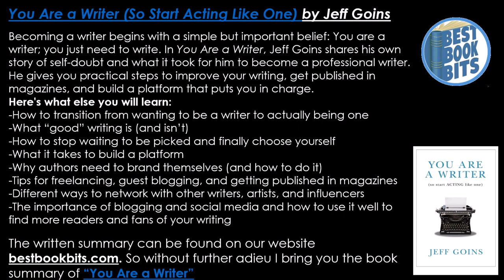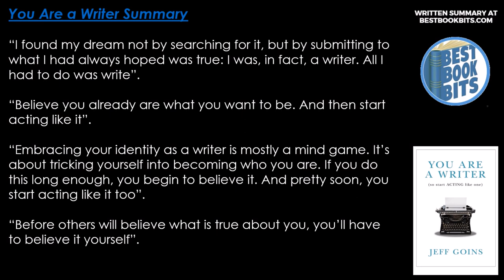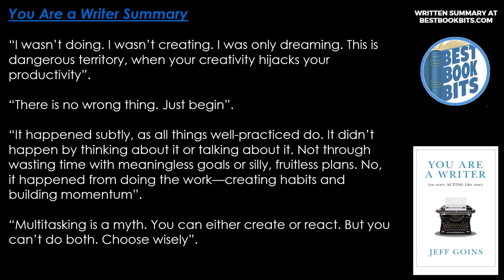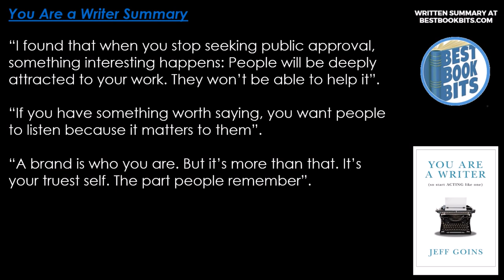You Are a Writer | Jeff Goins | Book Summary